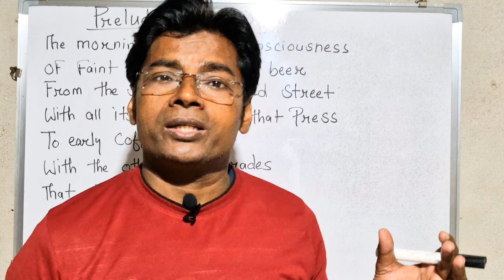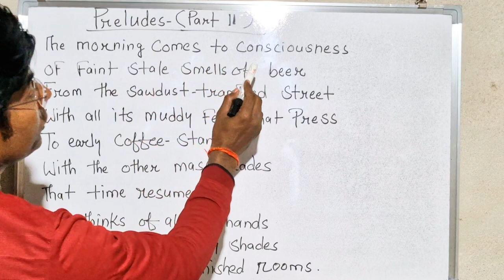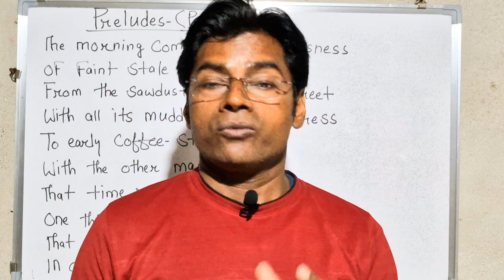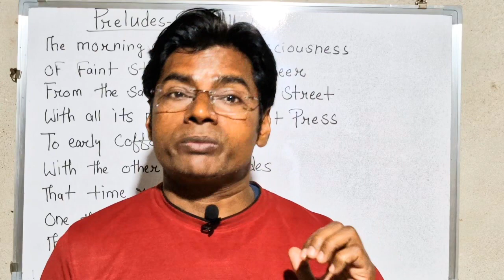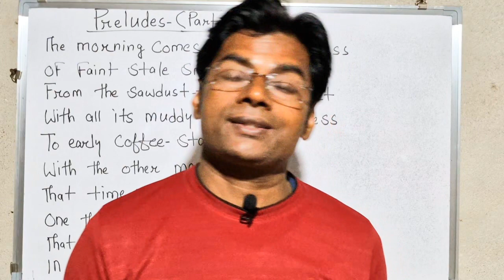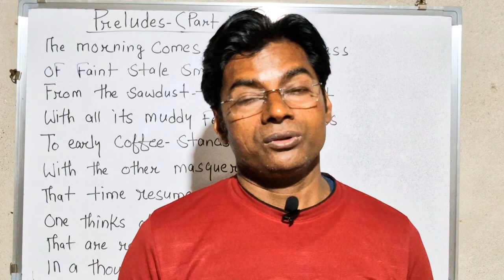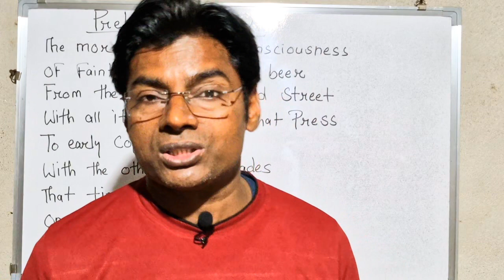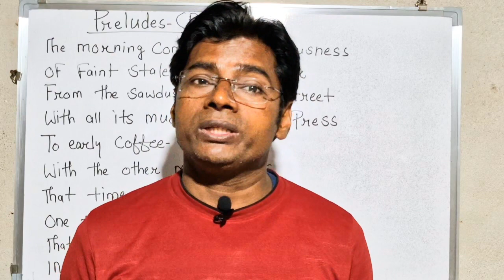'Preludes'(Part2)by T.S.Eliot(v.imp.for UP PGT/LT/GIC/BPSC/DSSSB/UGC net/university Exams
'Preludes'(Part2)by T.S.Eliot (v.imp.for UP PGT/LT/ GIC/ BPSC/ DSSSB/ UGC net/ university Exams) line by line explanation with critical analysis @LiteraryLove @LiteratureLovers @LiteratureLover @AKSRajveer @SwarnShikha @NibblePop @EnglishDiscoveryByBhupeshSir